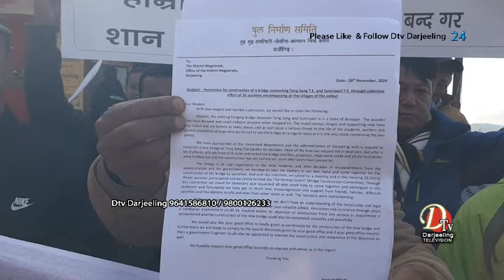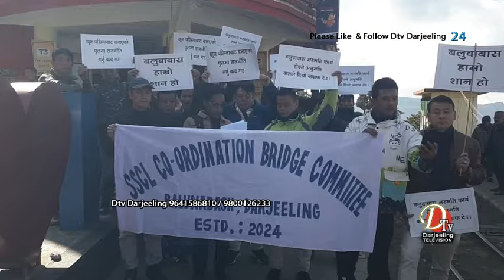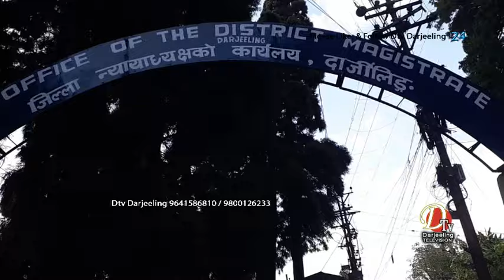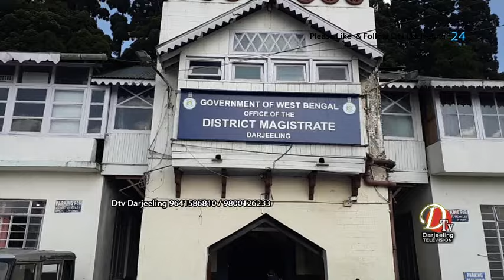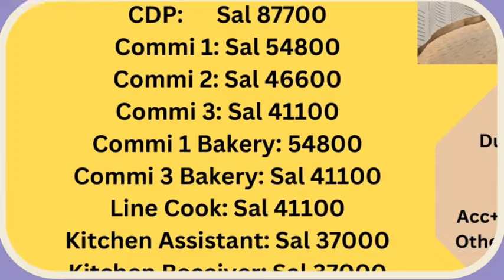ब्रीज को-ओडिनेसन कमिटीद्वारा दार्जीलिङको रेलवे स्टेशनदेखि जिल्लापाल कार्यलयसम्म र्‍याली ।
सोम  सिङ्ताम चुङथुङ  लिजाहिल ब्रीज को-ओडिनेसन कमिटीद्वारा दार्जीलिङको  रेलवे स्टेशनदेखि जिल्लापाल कार्यलयसम्म र्‍याली  , बुझाए जिल्लापाललाई ज्ञापन